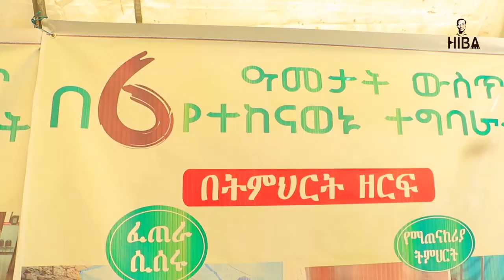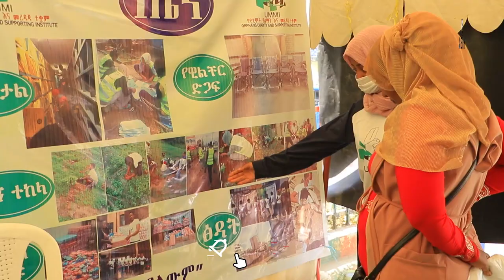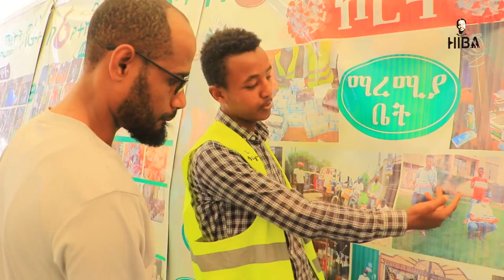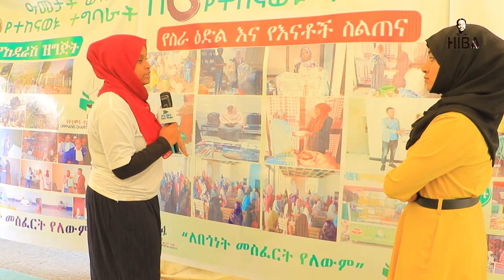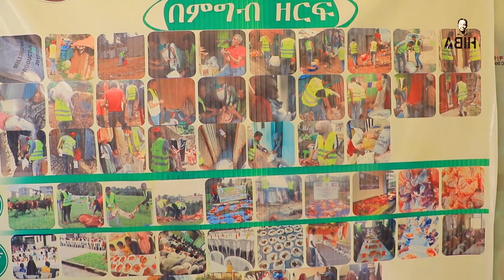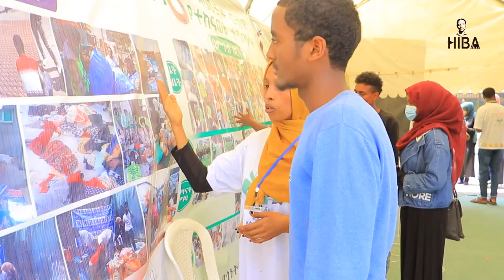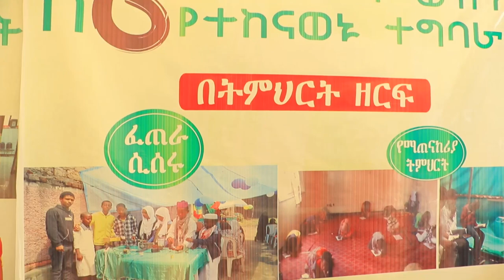ስድስት አመታትን በፅናት hiba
hiba tube